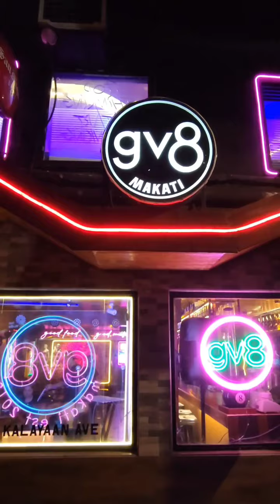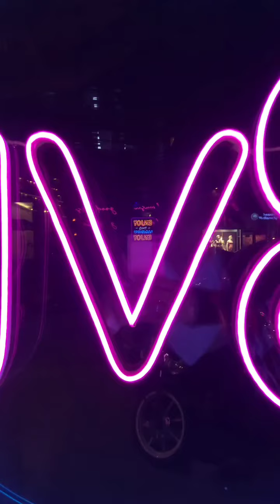Hi mga mahal, Love , Laughter & Karaoke nights at Gv8 Makati Located at📍Kalayaan Avenue Mkati City